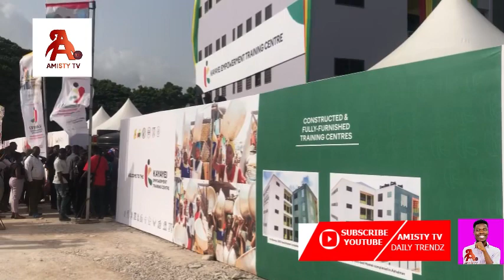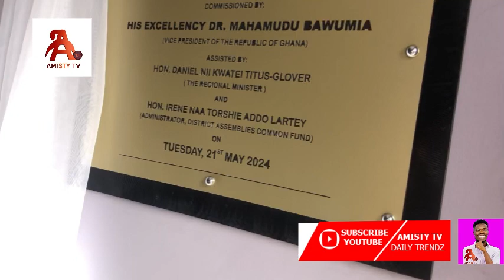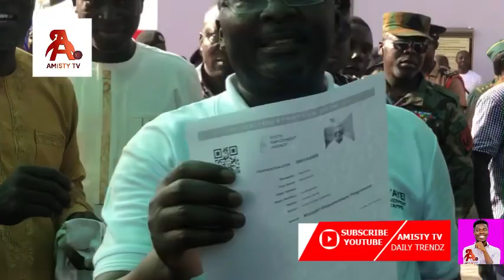Dr Bawumia Build Multi Million Dollars & Commissioned Kayayei Ultra Modern Hostel Training Center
The Vice President Of Ghana Dr Bawumia Build Million Dollars & Commissioned Kayayei Ultra Modern Hostel Training Center at Madina

AMISTY TV